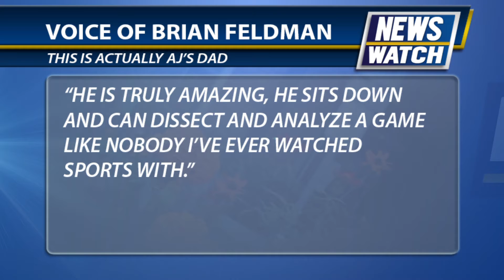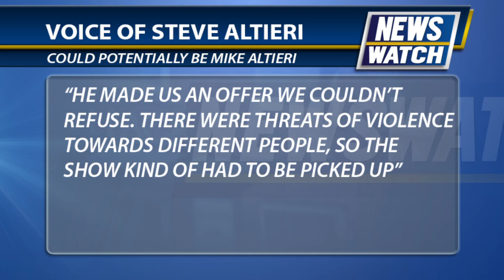Switchcast Package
A new show is coming to ICTV, "Sportswatch" is premiering next fall, and Andrew J. Feldman has the story.